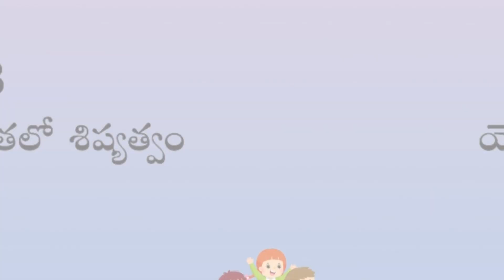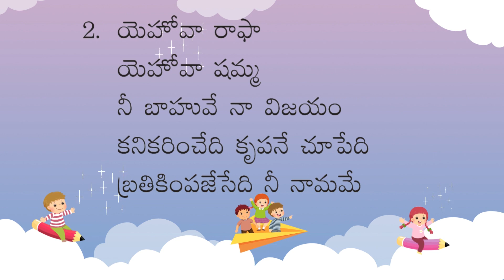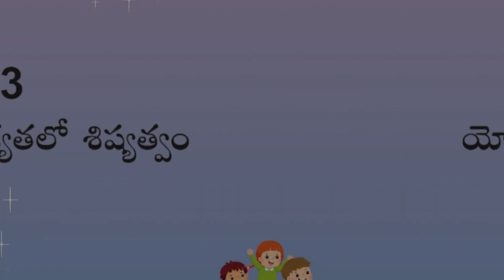2023 VBS | Aikyathalo Shishyathvam | Day 9 | Song 9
2023 VBS | Aikyathalo Shishyathvam | Day 9 | Song 9